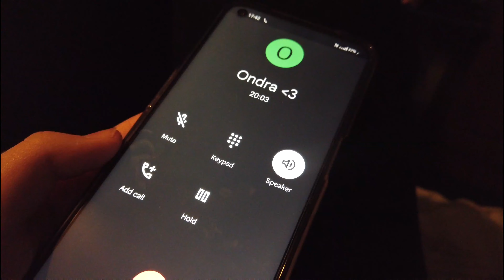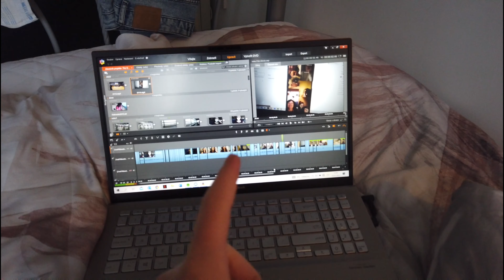Erasmus in Cork! | VLOG pt. 1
Vlog z mého přiletu a prvího týdne na erasmu v Irsku.